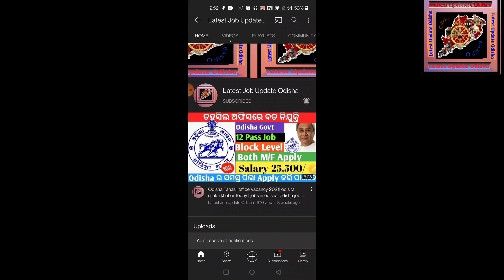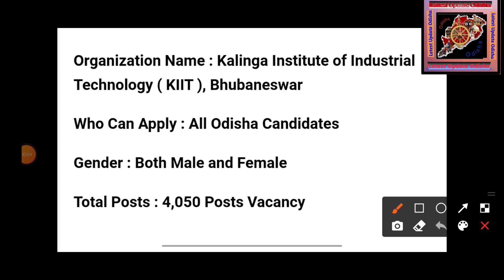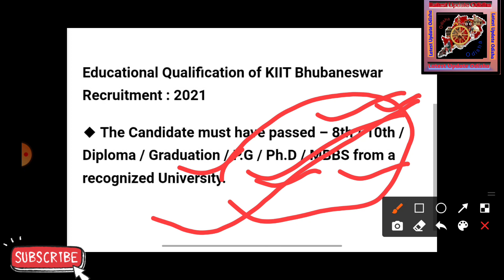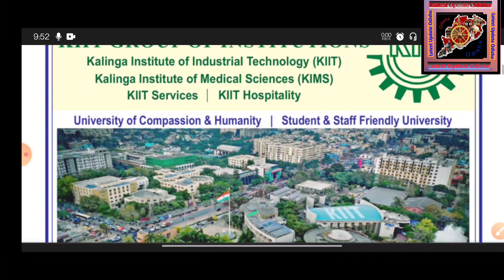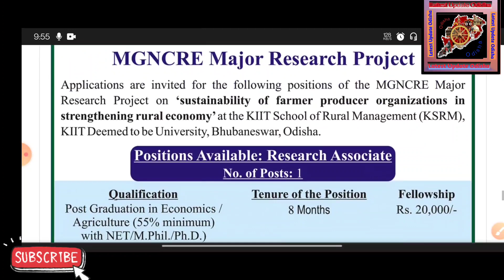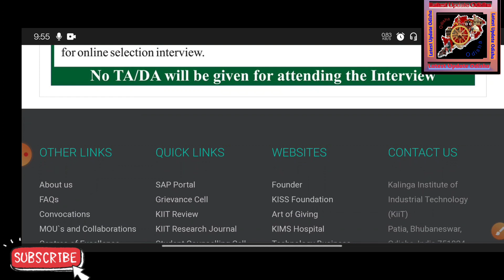4050+ Post Vacancy | KIIT Hospital Vacancy | 10th pass also apply | Odisha nijukti khabar 2021 | Job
4050+ Post Vacancy | KIIT Hospital Vacancy | 10th pass also apply | Odisha nijukti khabar 2021 | Job

 | odisha nijukti khabar 2021 today| Odisha jobs 2021| Odisha Nijukti khabar today|

 Nijukti khabar 2021 today |Odisha jobs 2021 odisha job updates | odisha nijukti khabar 2021 today| Odisha Govt jobs 2021

| Nijukti khabar 2021 today  |Odisha jobs 2021| |odisha govt jobs 2021|Odisha Nijukti khabar today

Our Channel -

| Nijukti khabar 2021 today |Odisha jobs 2021| Free Job alert |odisha govt jobs 2021|Odisha Nijukti khabar today

 Agriculture Department Job Recruitment 2021 | +2 Pass Job| Odisha govt jobs 2021|Odisha job updates 2021

Eastern Railway Requirement 2021|3366 Govt job vacancy 2021|free job alert

Odisha 30 District Govt job vacancy 2021

2.Adhar Card vacancy 2021 11.aadhar card job requirement 2021 12.Latest Government jobs aadhar card job vacancy 2021

3.Free job alert

4.Odisha job alert

5.job vacancy 2021 odisha

6.panchayat level jobs

7.Block level jobs

8.Junior Teacher Requirement 2021

9.Primary Teacher Requirement 2021

10.Village level job

13.Sarakari Naukari 14. UIDAI vacancy 2021

15.Odisha tahasil Office Requirement 2021

16.Odisha Collector Office Requirement 2021

aadhar card job

odisha job,odisha job updates 2021,odisha govt job,odisha
 odisha nijukti, odisha nijukti khabar 2021 today, odisha nijukti khabar 2019, odisha nijukti suchana, odisha nijukti khabar this week, odisha nijukti 2021, odisha nijukti khabar 2020, odisha nijukti khabar today